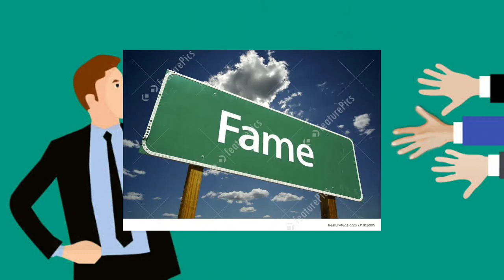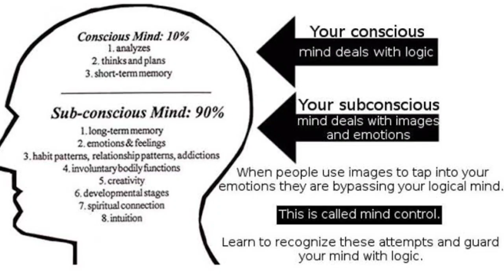Be your own source of happiness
Psychology is man of science